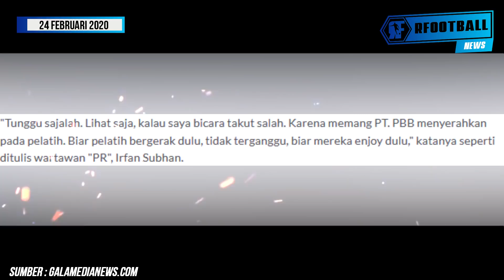BERITA PERSIB HARI INI (24/02/2020) : UMUH MUCHTAR ANGKAT BICARA TENTANG KEJUTAN DI LAUNCHING PERSIB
BERITA PERSIB HARI INI (24/02/2020) : UMUH MUCHTAR ANGKAT BICARA TENTANG KEJUTAN DI LAUNCHING PERSIB : Pangeran Biru bakal segera memulai kiprahnya di kompetisi tertinggi liga 1 indonesia musim ini, dimana Persib bakal menjamu Persela Lamongan tanggal 1 Maret Mendatang, namun sebelum itu, Maung Bandung terlebih dahulu bakal melakukan acara Launching Tim Persib, dimana dalam agenda tersebut, Persib bakal memperkenalkan Jersey barunya dan tentu daftar pemain persib untuk musim 2020 ini, tidak hanya itu, manajemen Persib pun di isukan akan kembali merekrut pemain baru, dan itu bakal menjadi kejutan pada acara launching kali ini. selain berita tersebut, ada kabar mengharukan dari I Made wirawan, kiper veteran ini, mengungkapkan kisah yang paling tidak bisa dia lupakan selama berkarir di Persib. Penasaran? Simak Ulasan Berita Persib Hari Ini Berikut.

Selain Kontak Diatas Bukan Dari RFootball

Note : Bahan Didalam Video Merupakan Media Yang Kami Pakai Untuk Menjelaskan Inti Video Yang Memunculkan Makna Baru Dalam Lindungan FairUse Atau Penggunaan Wajar.